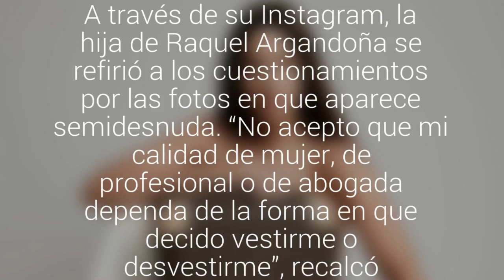Kel Calderón respondió a las críticas por su topless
A través de su Instagram, la hija de Raquel Argandoña se refirió a los cuestionamientos por las fotos en que aparece semidesnuda. “No acepto que mi calidad de mujer, de profesional o de abogada dependa de la forma en que decido vestirme o desvestirme”, recalcó.